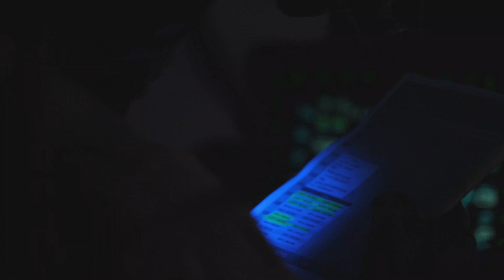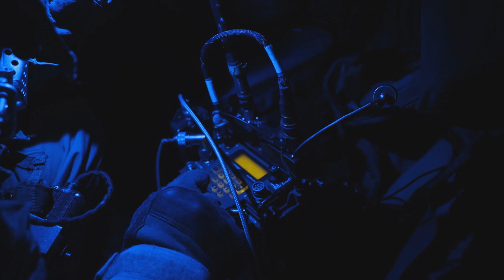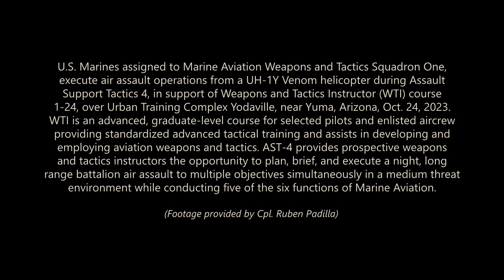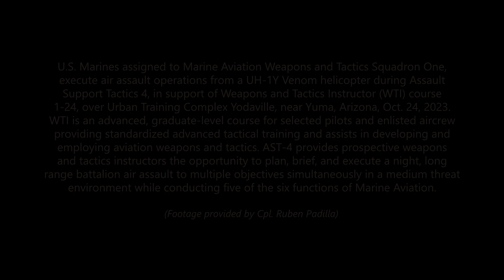RIDE a U.S. Marine Corps UH-1Y Venom Helicopter during AIR ASSAULT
U.S. Marines assigned to Marine Aviation Weapons and Tactics Squadron One, execute air assault operations from a UH-1Y Venom helicopter during Assault Support Tactics 4, in support of Weapons and Tactics Instructor (WTI) course 1-24, over Urban Training Complex Yodaville, near Yuma, Arizona, Oct. 24, 2023. WTI is an advanced, graduate-level course for selected pilots and enlisted aircrew providing standardized advanced tactical training and assists in developing and employing aviation weapons and tactics. AST-4 provides prospective weapons and tactics instructors the opportunity to plan, brief, and execute a night, long range battalion air assault to multiple objectives simultaneously in a medium threat environment while conducting five of the six functions of Marine Aviation.

(Footage provided by Cpl. Ruben Padilla)